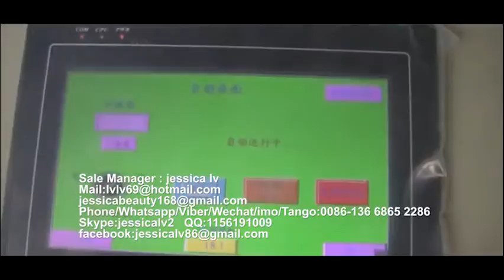PS GPPS Foam food box machinePS food container machinery manufacture 4